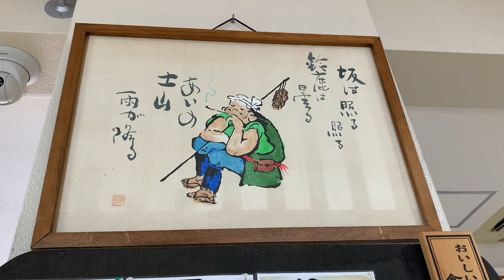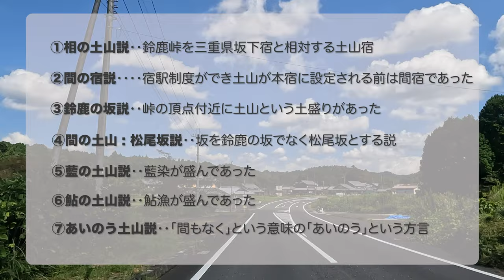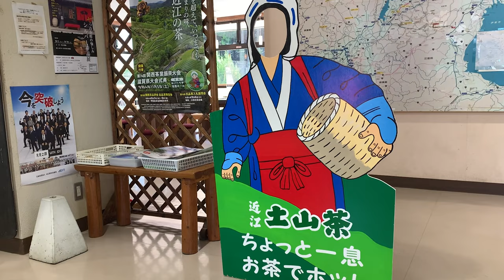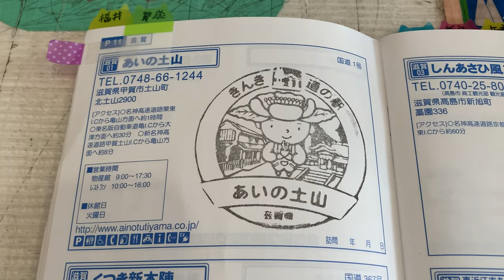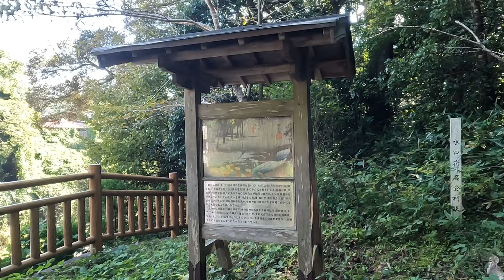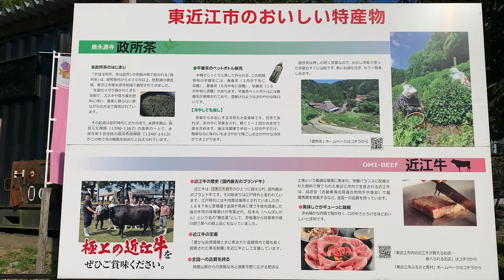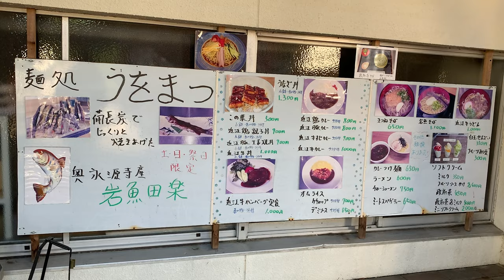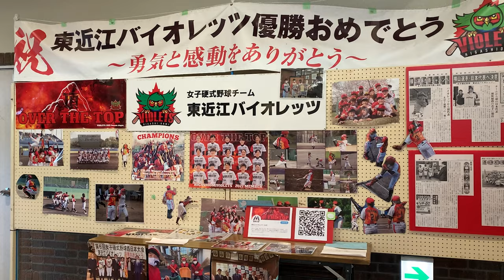【道の駅めぐり#20】滋賀県 | 水音に癒される... | あいの土山・田村神社 | 奥永源寺 渓流の里 | あいとうマーガレットステーション 推し→あいの土山【vlog】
今回は道の駅めぐりPart20滋賀県湖東にある3つの道の駅に行ってきました
自然がいっぱいの滋賀県
秋が深まると紅葉も楽しめるスポットです
田村川や愛知川の水音にも癒されてくださいね♪

【訂正】0.39  ✖︎阪和国道→◯名阪国道

●道の駅東近江市哀悼マーガレットステーション

※動画内および概要欄の内容は訪問時の情報になります。変更になっている場合がありますので電話・HP等で確認してください。